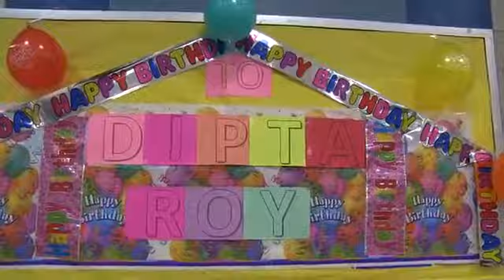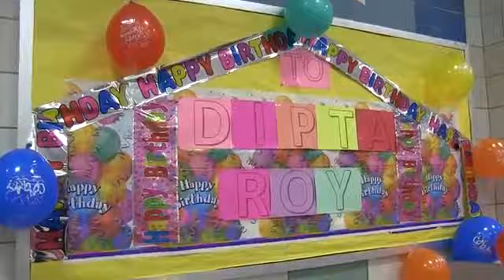Udichi Newyork USA 2016(6)Dipta Roy`s 22nd Birthday Celebration at Udichi School ,NY